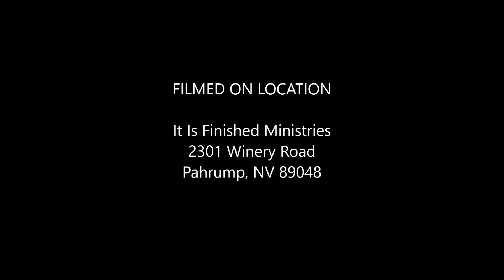Life In Christ Jesus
The fullness of God is alive in you.  Great message, must watch.